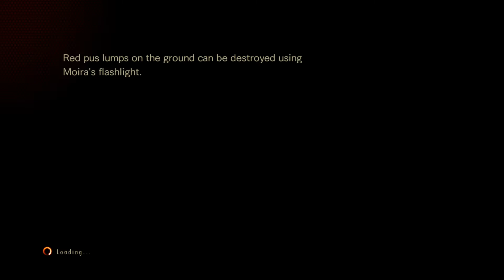RESIDENT EVIL REVELATIONS 2 WalkThrough 2